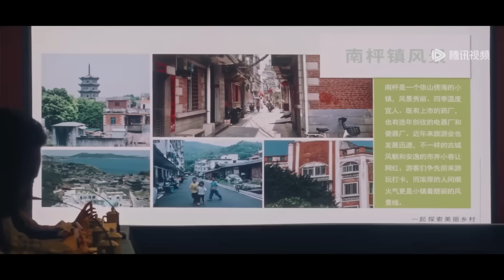🍃【Movie】奶奶帶著總裁上門提亲，灰姑娘答應了這門親事，總裁內心激動不已#春色寄情人 Will Love in Spring#大陸電影#最新電影#愛情電影